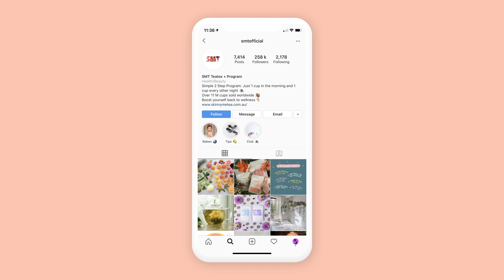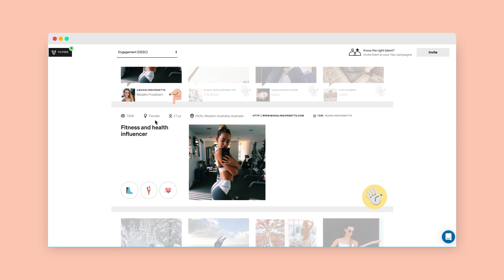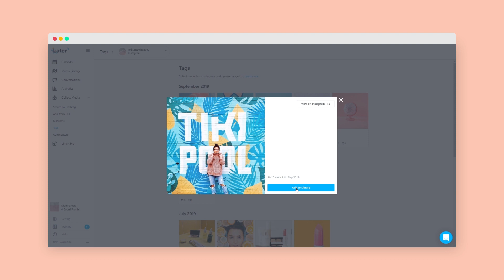Influencer Marketing 101: From Zero to Hero with Gretta van Riel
In this brand new course, Gretta van Riel will teach you everything you need to know to run a successful influencer marketing campaign from start to finish (no big budget required)!

You'll learn how to:
🚀 Create & launch a successful influencer marketing campaign
💡 Find the right influencer for your brand
🤝 Create the perfect pitch for potential partners
📈 Track and measure the ROI of your influencer marketing campaign

Ready to successfully collaborate with influencers on Instagram?